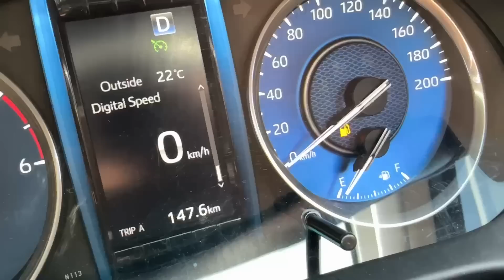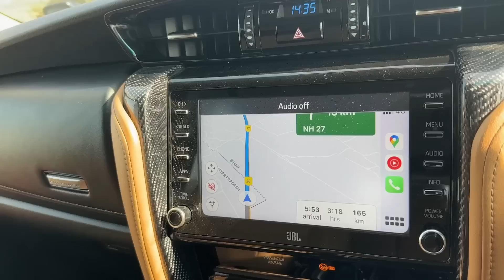बिहार पुलिस ने Toh Hairan Kar Dia | ExploreTheUnseen2.0